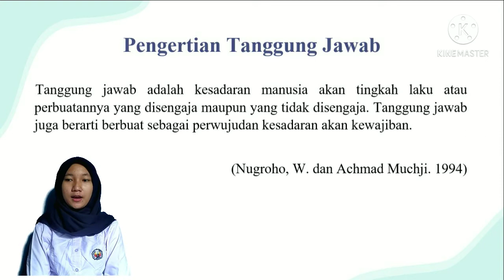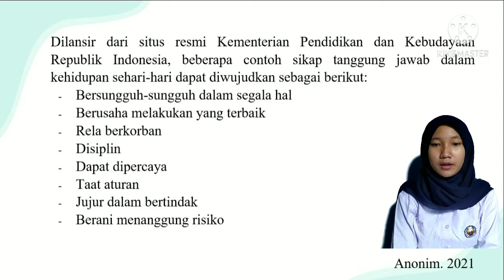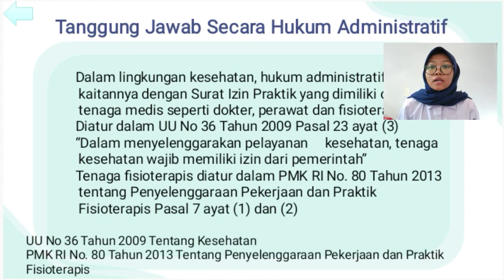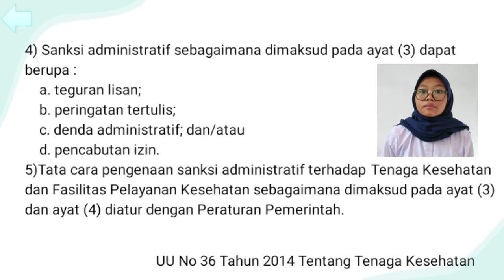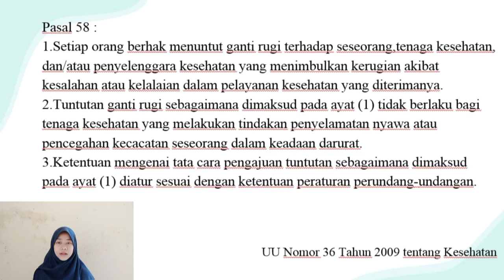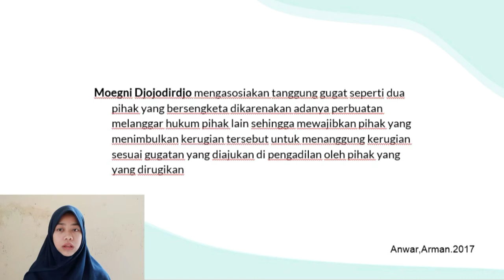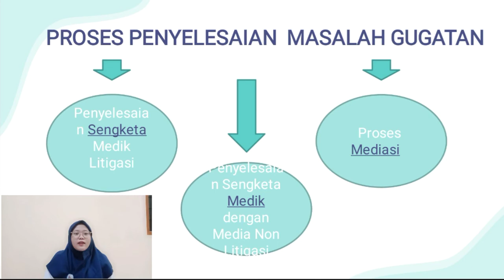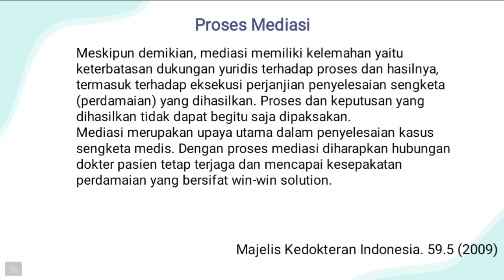TANGGUNG JAWAB DAN TANGGUNG GUGAT-D3-A-5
TANGGUNG JAWAB DAN TANGGUNG GUGAT

KELOMPOK 5
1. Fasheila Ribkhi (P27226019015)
2. Fauzi Nurul A (P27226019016)
3. Febry Ananda Murti (P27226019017)
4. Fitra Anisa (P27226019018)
Kelas D-III A Fisioterapi
Semester 4

Dosen Pengampu : Bapak Sugiono, SST.FT.,Ftr.
Mata Kuliah : Etika Profesi dan Hukum Kesehatan

Apabila terdapat kesalahan kami mohon maaf, semoga bermanfaat.
Terimakasih🙏